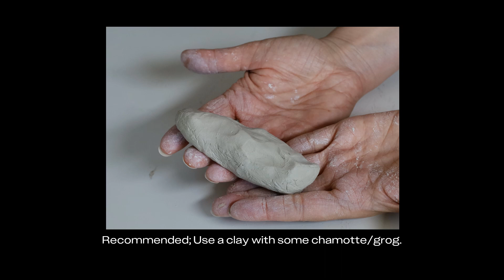Coiling tecknique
Hand building with coiling technique is one of the basic techniques in working with clay. This is a basic method where you only use your own hands and crafting tools, and the technique can be performed at different levels.  Watch the video tutorial with step by step images and instructions to learn the basic technique.